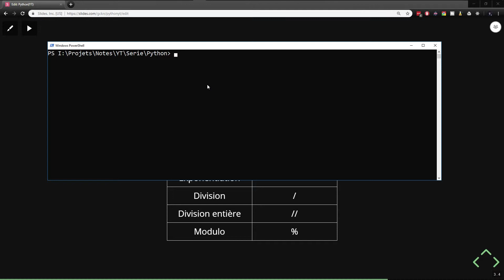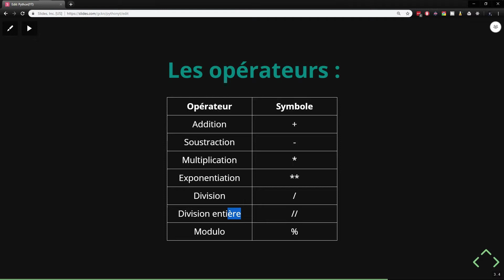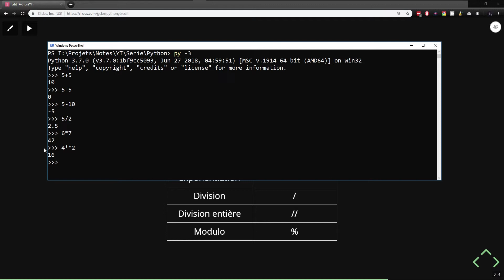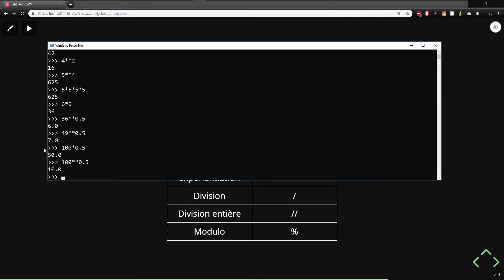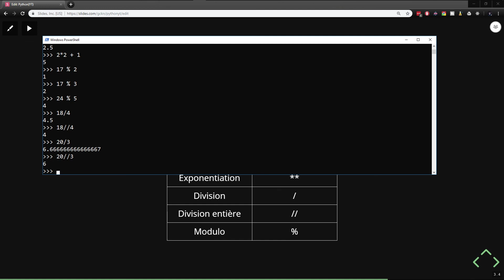[4/??] Découverte des nombres | Python 3 pour Débutants | Python Tutoriel Fr 2018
Vous désirez en apprendre plus sur Python 3 gratuitement ? Dans cette vidéo, nous allons commencer à découvrir les nombres avec Python ! Visionnez notre vidéo pour en savoir plus !

Les logiciels utilisaient pour enregistrer/éditer :

- OBS
- Audacity

Mon ordinateur :

- OS : Windows 10 Ultimate Edition ‎(X64)‎ SP1
- Processeur : Intel Core i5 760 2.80 GHz
- Mémoire (RAM) : 8GB type DDR3 664.72 MHz
- Cartes graphiques : 2x NVIDIA GeForce GTX 460
- Ecran : PL2377 Iiyama 1920 x 1080, 23.1" (51 cm x 29 cm)

Merci pour le visionnage !